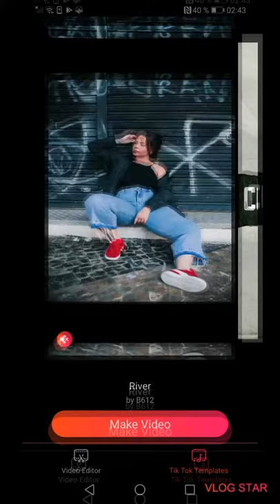Blog Star video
Musik in diesem Video:River